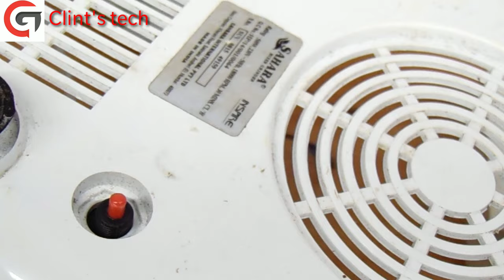How to test and change circuit breaker of a mixer grinder|Sahara mixer grinder repair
This video help to change the circuit breaker of a mixer grinder